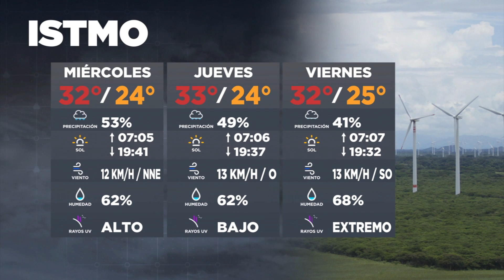Se esperan fuertes lluvias, toma precauciones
No olvides tu chamarra